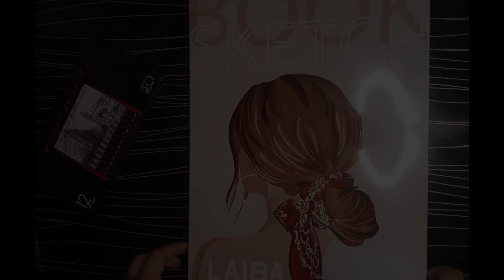Tom and Jerry How to draw Tom And Jerry step by step